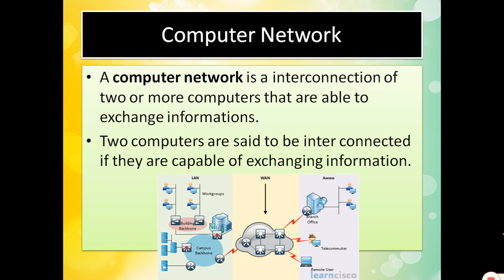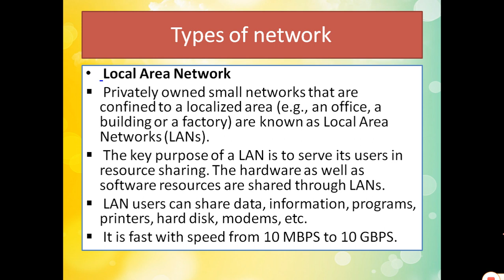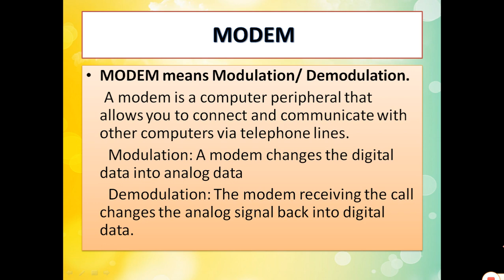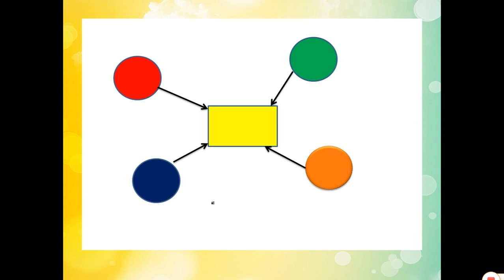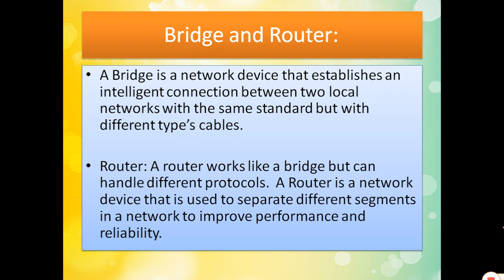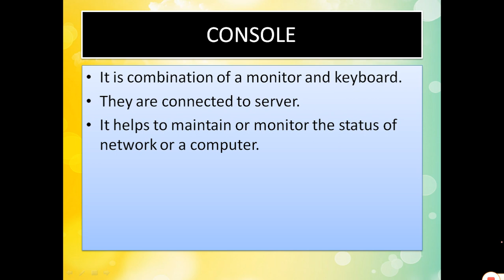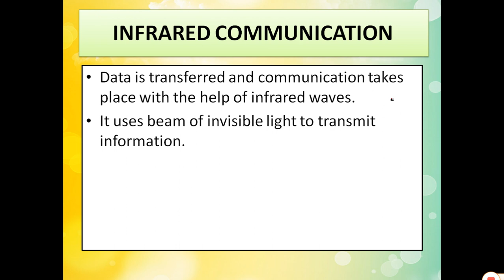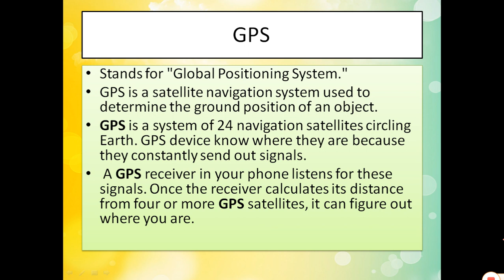Computer Network - Hub Switch Repeater firewall Modem Router LAN MAN WAN in Easy Way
Computer Network - Hub Switch Repeater firewall Modem Router LAN MAN WAN networks
WIRELESS TECHNOLOGIES-
Infrared technology
Bluetooth
GPS
WiFi